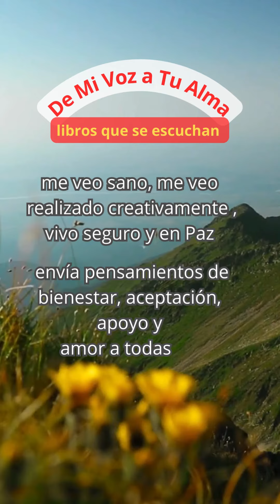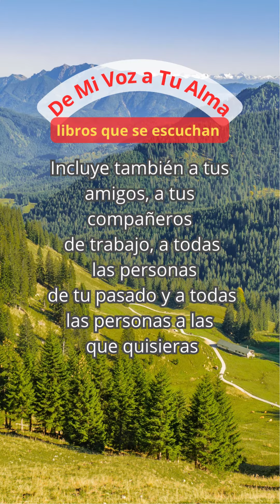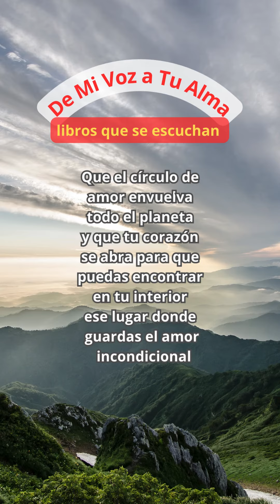MEDITACIÓN DE GRATITUD Y SANACION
EL PODER ESTÁ DENTRO DE TI DE
LOUISE HAY

3 MINUTOS DE MEDITACIÓN PARA AGRADECER Y PARA SANAR